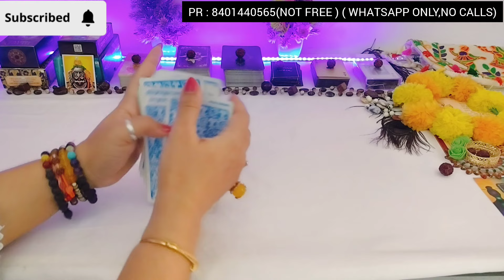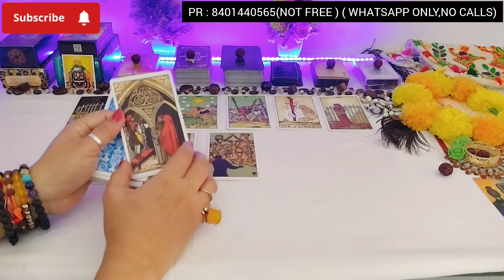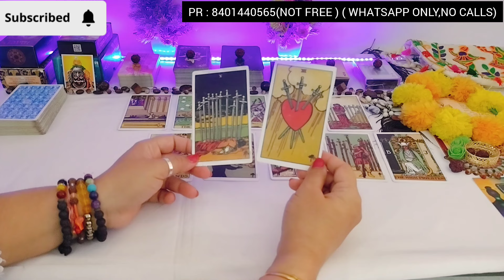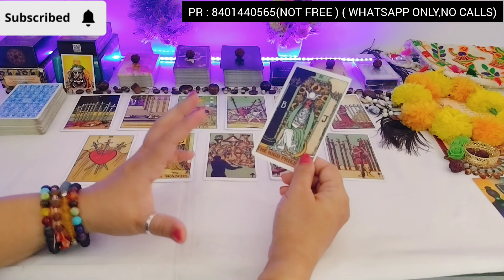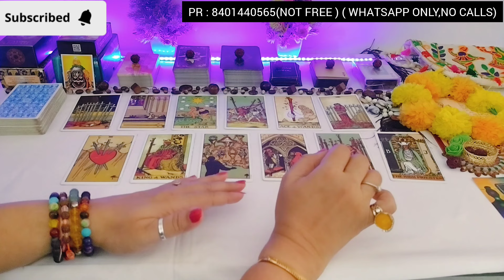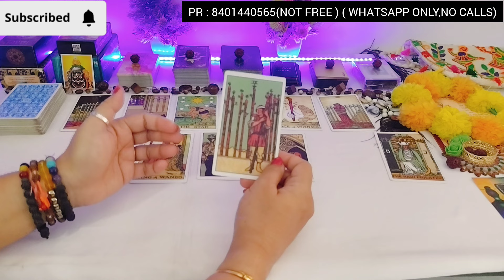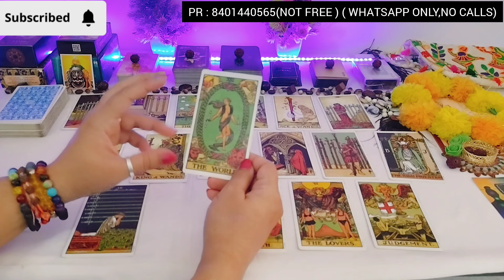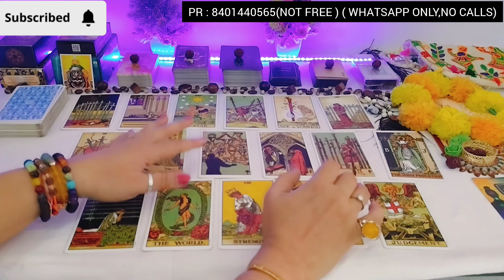थर्ड पार्टी की दुर्दशा होने वाली है ⚔YOU VS THEM💘THIRD PARTY💔PICK A CARD🥺NO CONTACT💞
थर्ड पार्टी की क्या दुर्दशा होने वाली है ⚔YOU VS THEM💘THIRD PARTY💔TIMELESS PICK A CARD🥺Breakup💞

KARMIC READING 🔮DIVINE GUIDANCE 💯DAILY GUIDANCE ❤THIRD PARTY KARMA

* PLZ DON'T ENTERTAIN ANYONE IF THEY ASK FOR AMOUNT OR ANY SCAM..
ONLY MODE OF CONTACT IS THROUGH FACEBOOK MESSENGER...

Tarot#tarot#tarotreader#lovers

YOUR QUERIES-
24 hours 💕 unki current true feelings

soulmates tarot
tarot treats
tarot reading | tarot card | Ritu Bhardwaj |person on my mind tarot | Person on your mind tarot | aaj ki reading | Karma Reading tarot | tarot card love reading | Tarot Third party | Unki current feelings | Unki current Energy today | third party situation tarot Reading | current feelings tarot hindi  of crush tarot hindi